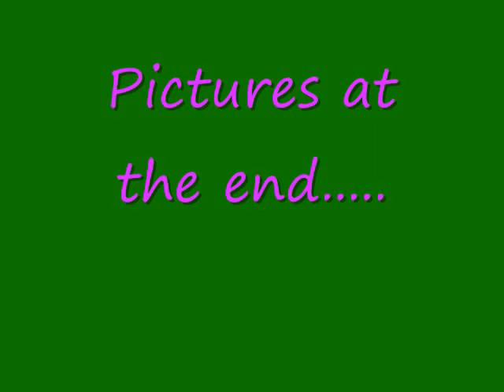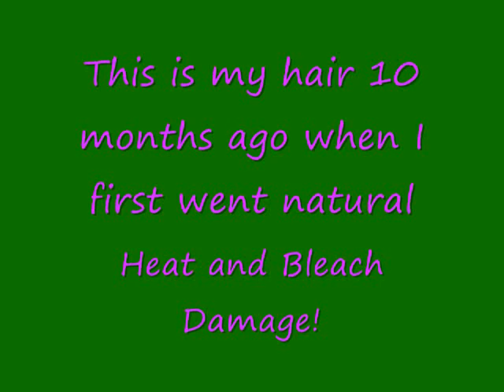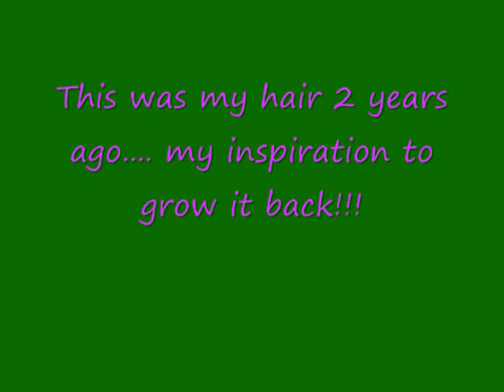Join my hair growth journey / challenge!!!! MONTH 1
I decided I want to grow my hair back out, to at least BSL (bra strap length).  Join me in my journey.  I will be doing a video once a month on my progress and I'd love for you to do a response video if you would like to track your progress as well. Soooooo to start, my hair measured exactly 10 inches behind my left ear.  This is where I will measure each month, just to make it easy on myself.  I will not be doing anything extraordinary, just deep treatments, laying off the heat and babying my ends.  I'm not that big on protective styling, but I'll incorporate some of that in there too :)